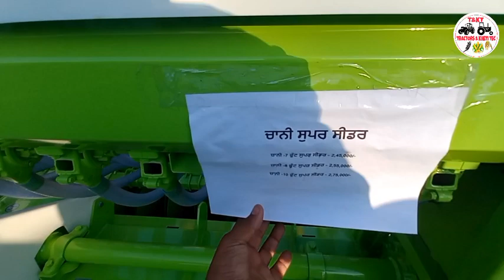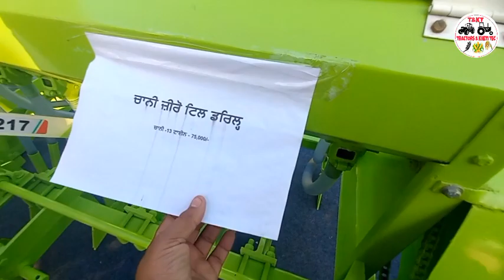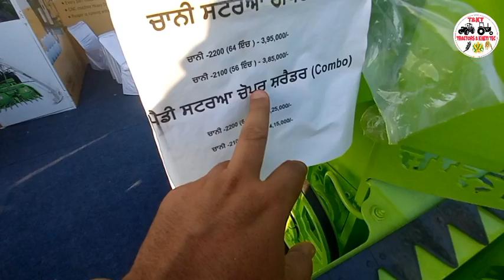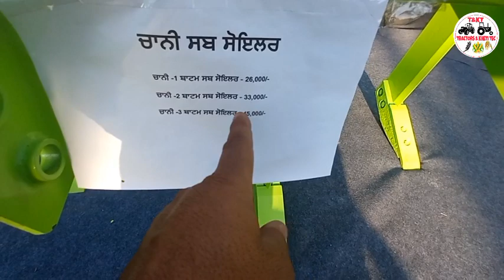Channy Agriculture Empliments With Price Forage Harvester Straw Reaper Super Seader Zero TillageDril